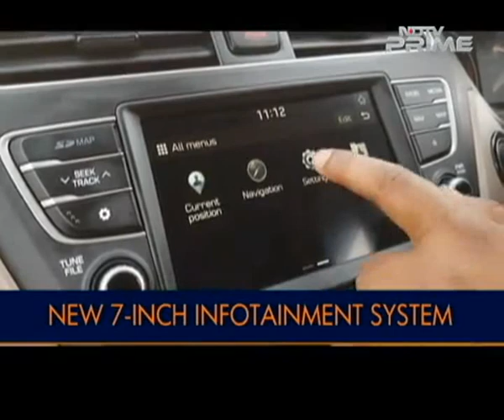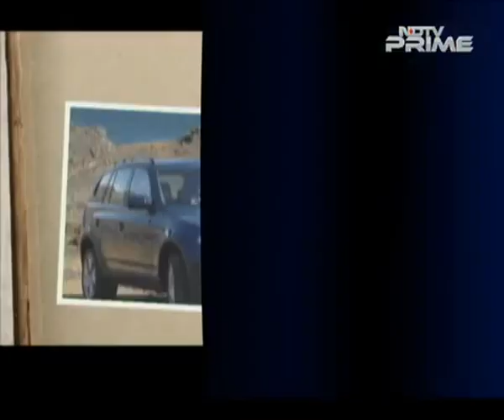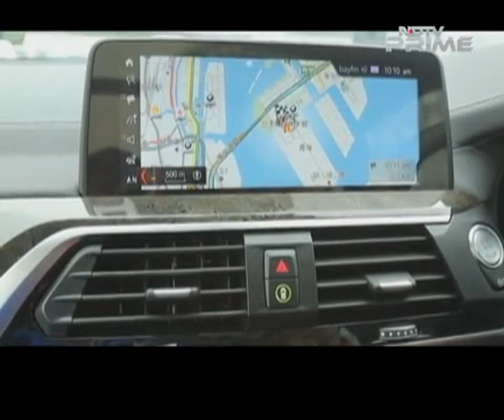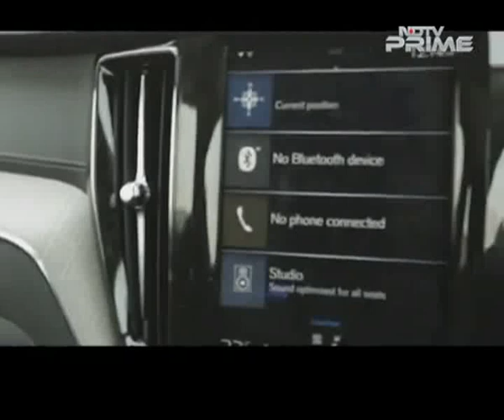Hyundai i20, BMW X3, BMW X3 vs Volvo XC60 vs Audi Q5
Hyundai has launched the i20 facelift at the 2018 Auto Expo which gets better styling and improved features and we get to drive it exclusively. There are a lot of changes that make it contemporary and well, we get a chance to see if it's now more value for money. BMW India unveiled the third generation BMW X3 at the Auto Expo 2018, and we bring you all details of the new gen X3, which is larger, more efficient and comes loaded with all the latest gizmos that one could need. If you are thinking about buying a premium SUV, this review will surely help you choose. We pit the three luxury compact SUVs together - the BMW X3, the Volvo XC60 and the Audi Q5 to give you a better understanding about which is the better option to buy.